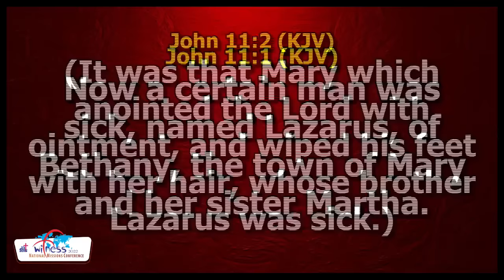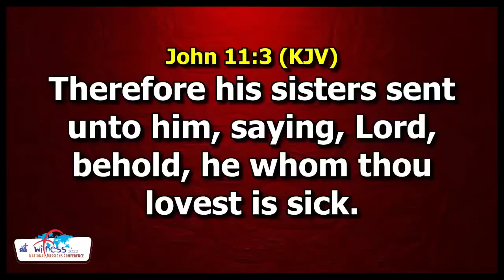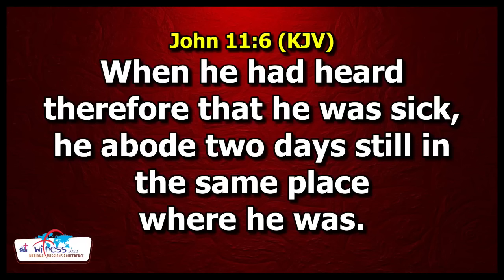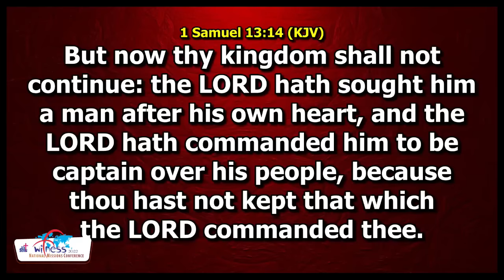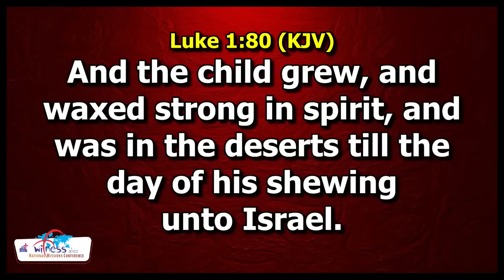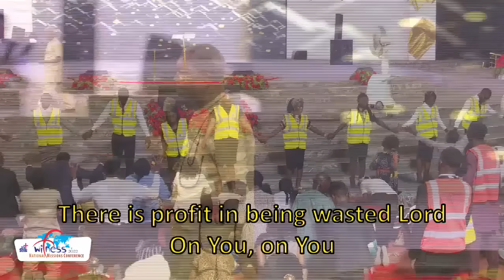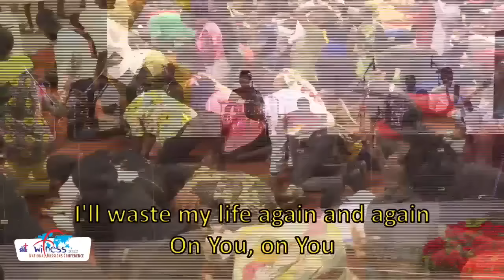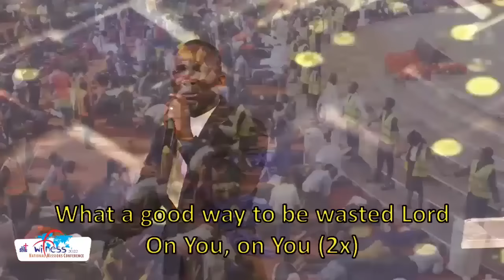WORK WHILE IT IS DAY BY GBILE AKANNI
National Missions Conference